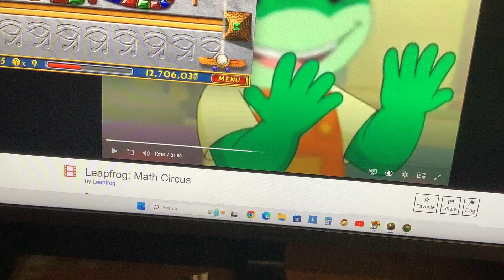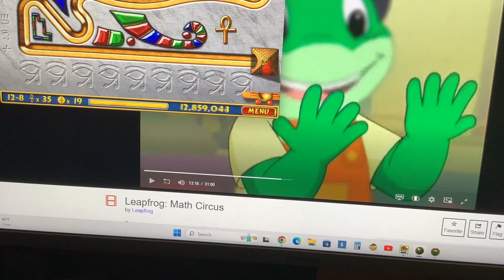Luxor Amun Rising Stage 12-8 Eye Of Horus